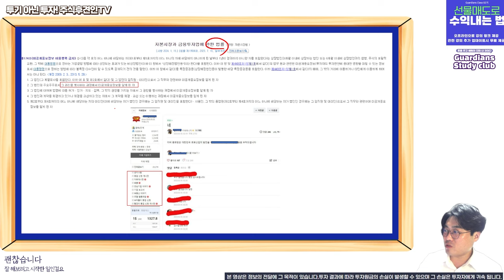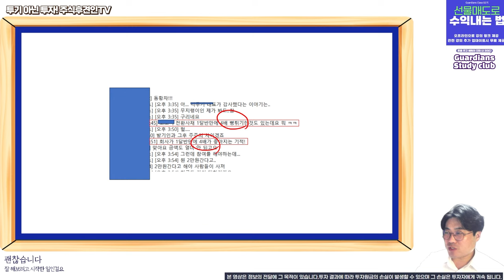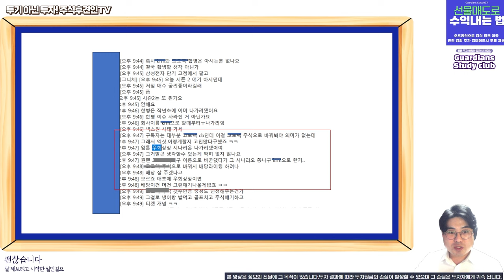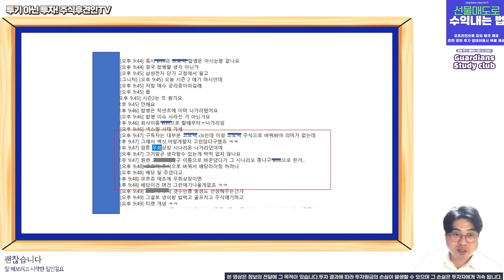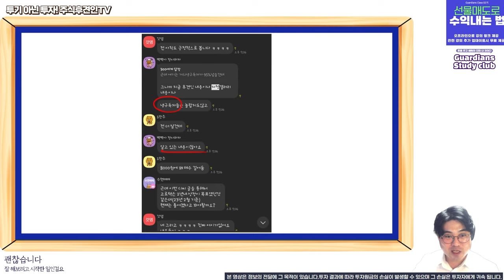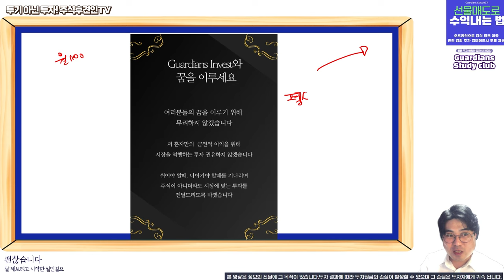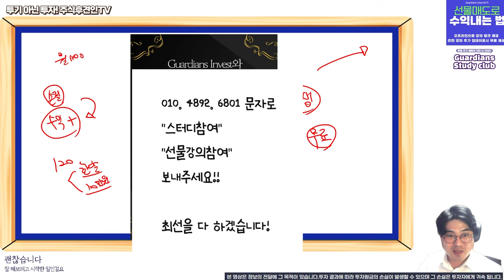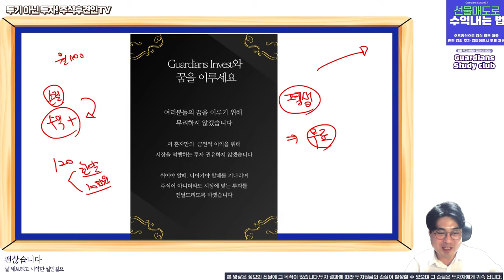도대체 CB발행에 무슨 일이 있었던 걸까요?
불법적인 요소는 저는 알지 못합니다

어느 상장회사 주주 톡방에서 일어난 일을 저는 읽어드렸으며
모든 내용은 믿거나 말거나 입니다

특정되지 않은 소설이기에 믿지 않으셔도 상관없습니다

제가 제보와 톡방을 들어가기 전까지 왜 고X를 당했는지 몰랐지만
들어간 순간 알게되었고 자청유니버스 이후 더 많은 걸 알게 되었습니다